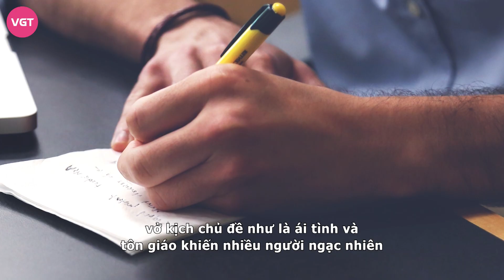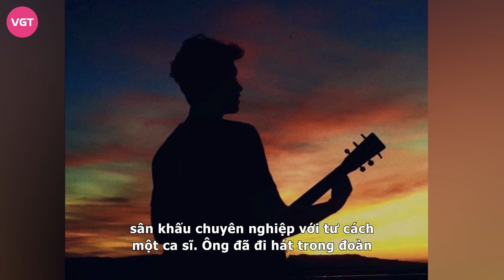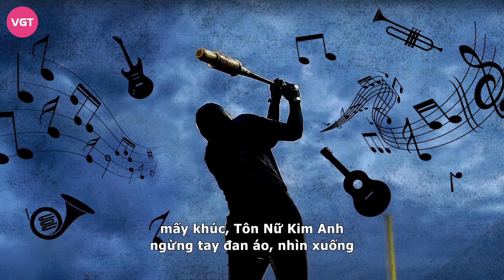Châu Kỳ: Tác giả viết nhạc từ những mảnh tình tan vỡ của chính mình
Dù yêu mến dòng nhạc Bolero thế nhưng lại ít ai biết được, Châu Kỳ - một nhạc sĩ viết nhạc vàng kỳ cựu lại lấy "chất liệu" sáng tác từ những mối tình đã qua của mình, từ những lần "đổ vỡ" ấy lại cho ra đời những khúc tình ca bất hữu.

Thật hiếm thấy có người nghệ sĩ nào mà sinh hoạt văn nghệ trải dài trên nhiều lĩnh vực như nhạc sĩ Châu Kỳ. Ông sinh ngày 5 tháng 11 năm 1923 ở Huế. Xuất thân từ một gia đình mà anh chị em đều sống với nền cổ ca Huế.